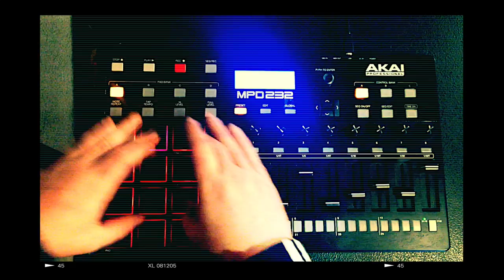thefixr | Scratching The Surface | Akai MPD 232 | Reason 9.1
For the longest time I had this one setup with various scratching samples that I would set to rotate in and out of focus (current pad bank) at random intervals. This was a lot of fun and it was a great source of decent sounding material that I could use for long practice sessions.

I decided that my newest 808 kit would be a good companion for some decent scratching samples. Enjoy!